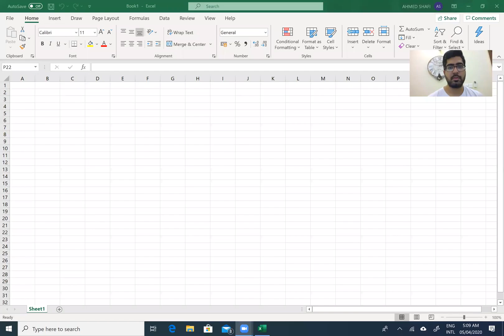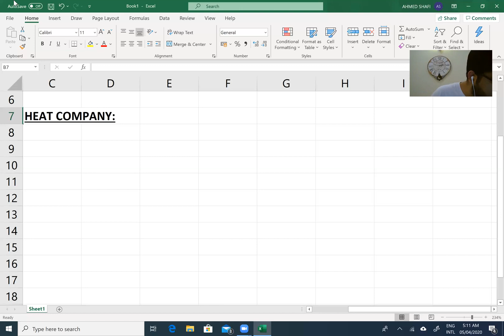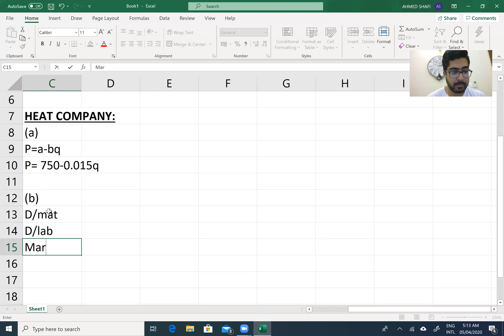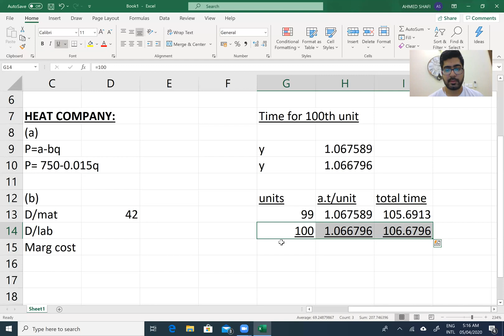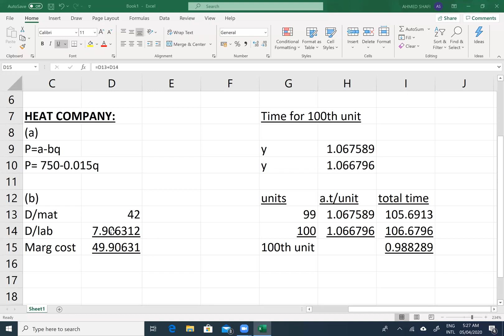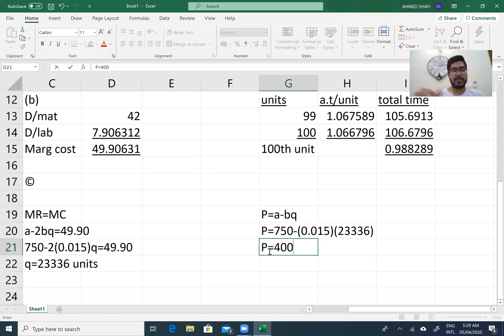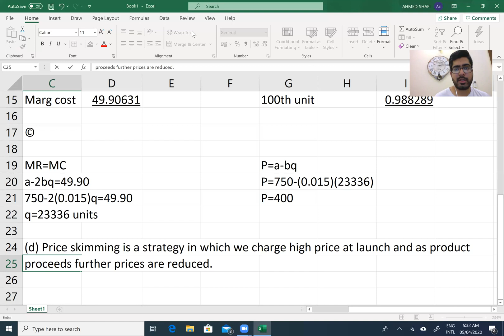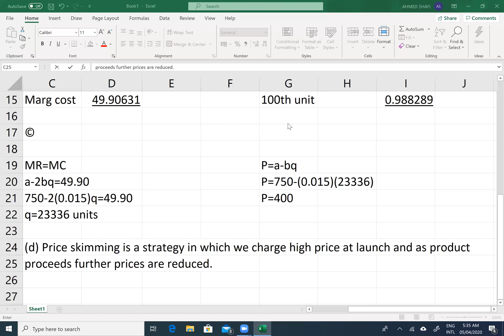ACCA F5 Class 30c Learning curve